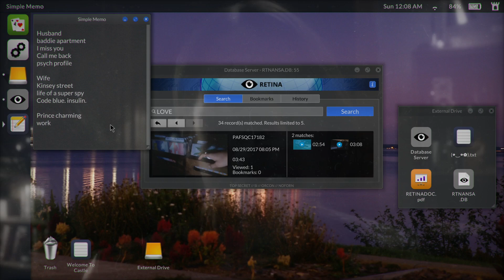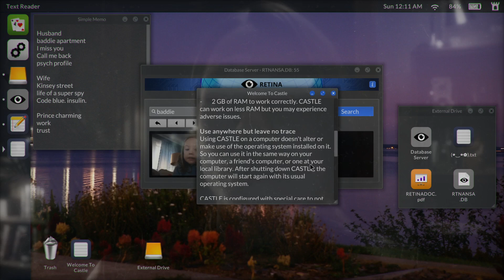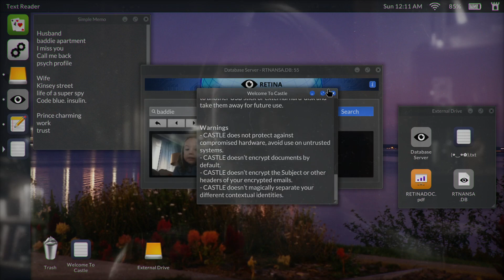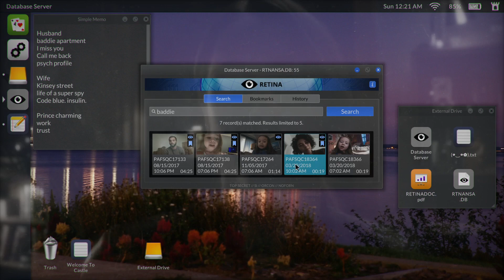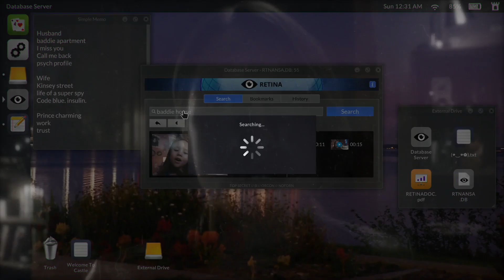‘PRINCECHARMING81’ | TELLING LIES Gameplay Walkthrough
In this gameplay walkthrough we dive into four private lives and try to uncover one big lie. In yet another fantastic game from Sam Barlow [one of my favourites] we search through secretly recorded video conversations to discover the truth. An investigative thriller game with non-linear storytelling, Telling Lies revolves around a cache of secretly recorded video conversations. It stars Logan Marshall-Green, Alexandra Shipp, Kerry Bishé and Angela Sarafyan.

The successor to the acclaimed Her Story. Telling Lies sits you in front of an anonymous laptop loaded with a stolen NSA database full of footage. The footage covers two years in the intimate lives of four people whose stories are linked by a shocking incident. Explore the database by typing search terms, watch the clips where those words are spoken and piece together your story.

Check out other games from the phenomenal Sam Barlow, the creator of Her Story and Silent Hill: Shattered Memories.

End screen music composed by AlexiAction.